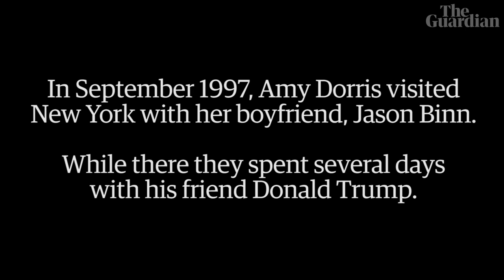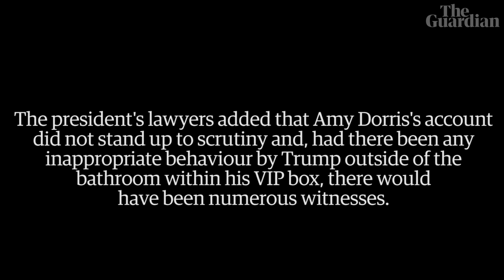Former model alleges sexual assault by Donald Trump: 'I feel sick, violated'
Amy Dorris alleges she was sexually assaulted by Donald Trump in 1997, when she was 24. Speaking publicly about the alleged incident for the first time, the former model claims Trump grabbed her as she came out of the bathroom of his VIP box at the US Open tennis event, forced his tongue down her throat and held her in a grip from which she could not escape. Trump's lawyers said he denied in the strongest possible terms having ever harassed, abused or behaved improperly toward Dorris